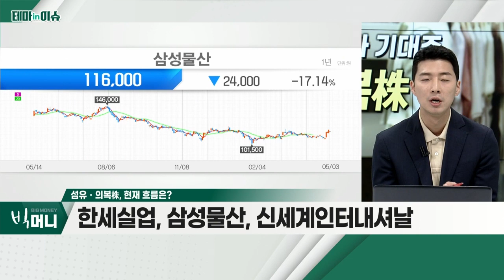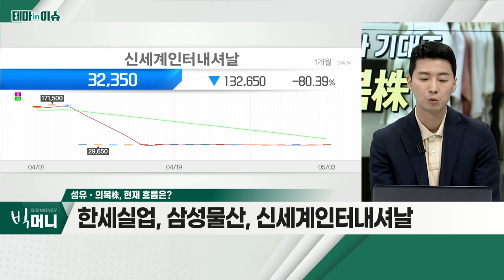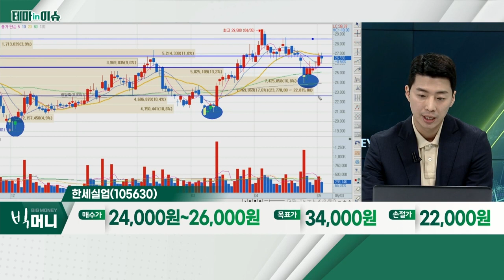한세실업(105630)... 섬유ㆍ의복株_테마IN이슈 (20220503)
- 리오프닝ㆍ신규 브랜드 론칭 등… 기대감 확대
- 판매ㆍ재고 축적 진행… 업사이클 기조 흐름
- 달러 강세… 수출 업체, 실적 개선 기대감 유효

- 국내 대표 의류 OEM 기업
- 베트남 공장 가동 정상화
- 미국향 매출 비중, 약 85%